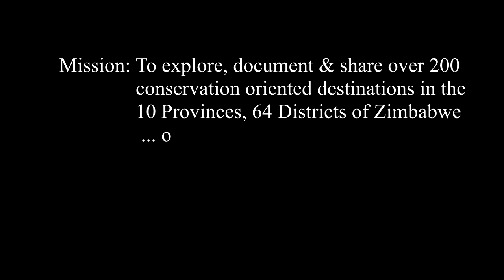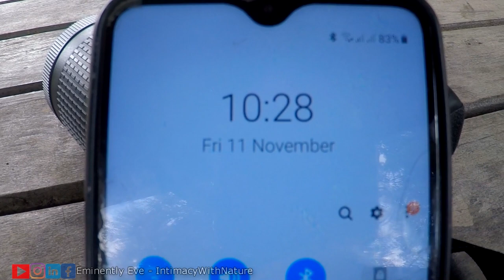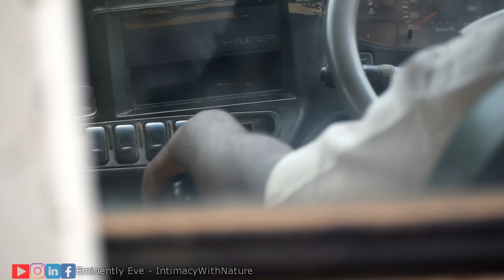Ep13|S1| A Game drive at Antelope Park, Gweru, Zimbabwe| Zimbabwe Vlog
All you need to know about Antelope Park (which is another Zimbabwe travel destination in Gweru, Midlands) is shared in this vlog by a Zimbabwean Travel Youtuber.

The goal is to spot at least 5 mammalian species. If we manage to see lions that will be fantastic. A problem arises in the middle of the drive though... it starts to rain quite heavy 🤦🏾‍♀️. As if that's not bad enough, it also gets super cold that it is not even clear if continuing with the game drive is worth it. Will the animals even be out in the open considering the weather?! It would be quite heartbreaking though to pay $30 per person & not see some of the animal species especially not the lions... Anyway, let's see what ends up happening & what the Antelope Park dinner experience is like... Enjoy!

For a quick reference on detailed directions, road condition, best type of vehicle to use & entry fees at Antelope Park (a destination in Gweru, Midlands) check this